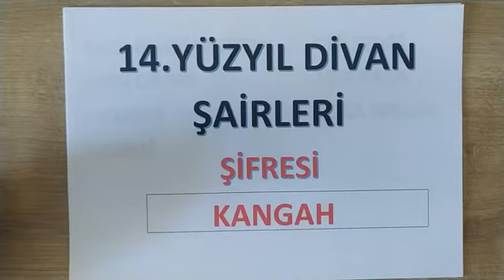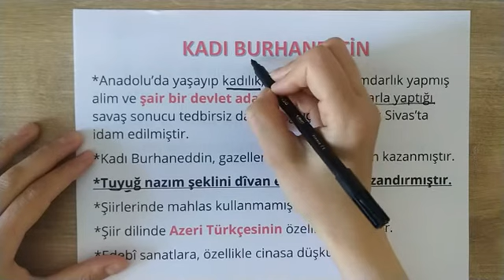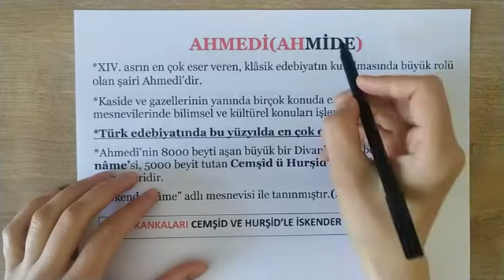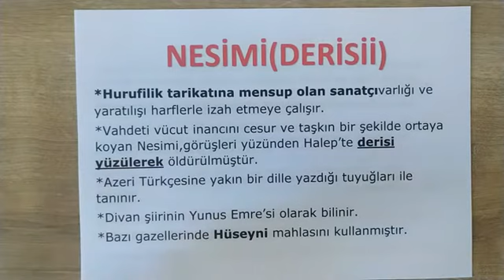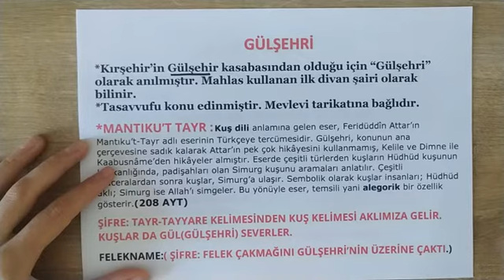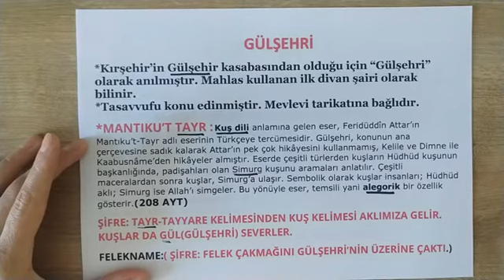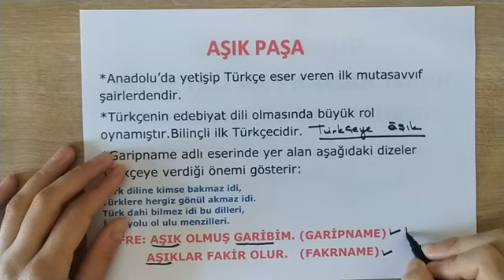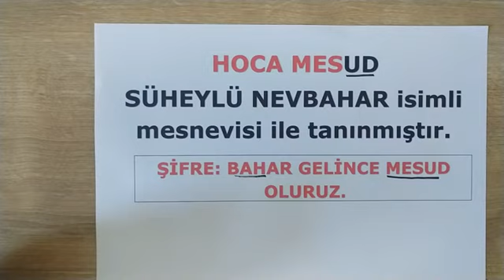14. Yüzyıl Divan Edebiyatı Şairleri (Şifrelerle)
Kadı Burhaneddin, Ahmedi, Nesimi, Gülşehri, Aşık Paşa, Hoca Mesud, Kadı Darir.
Edebi kişilikleri ve eserleri konu anlatımı.